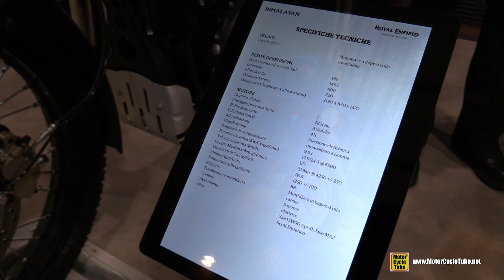2022 Royal Enfield Himalayan 410 - A Great Off-Road bike from India!